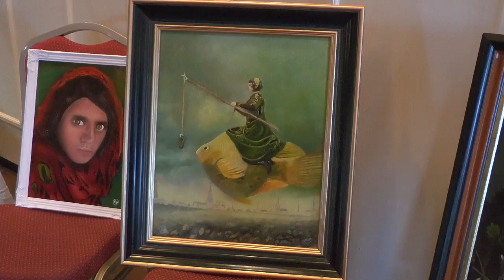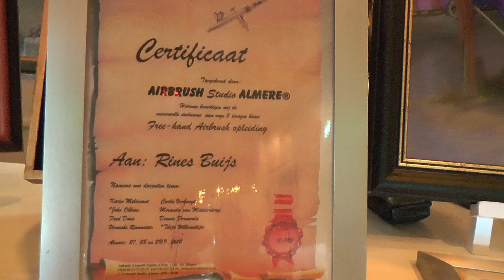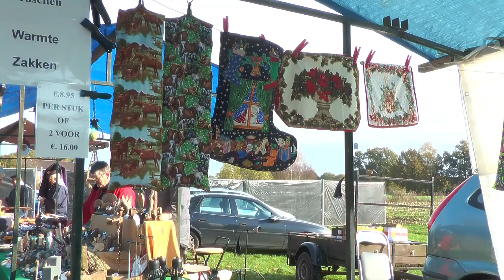Boerengoed 2017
Stichting Boerengoed was weer aanwezig in verenigingsgebouw Wilhelmina in Winterswijk-Kotten